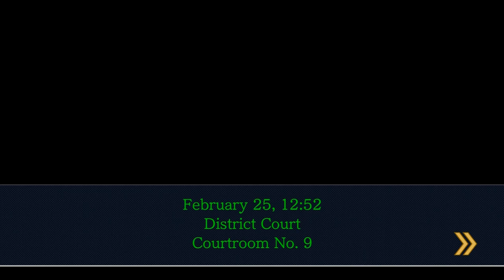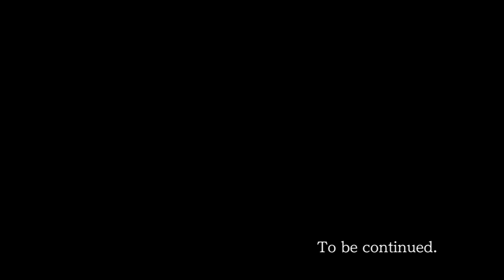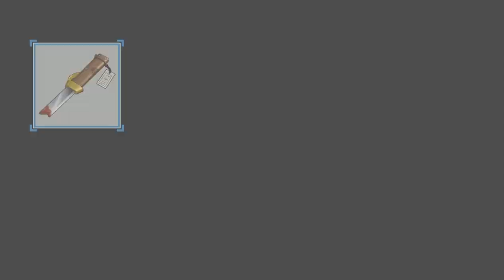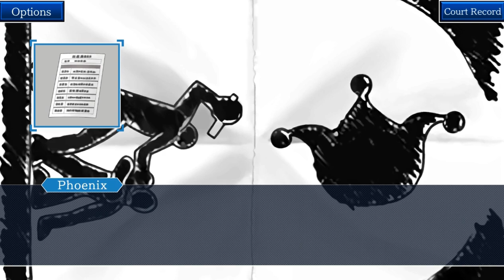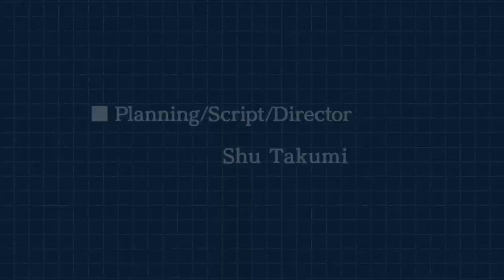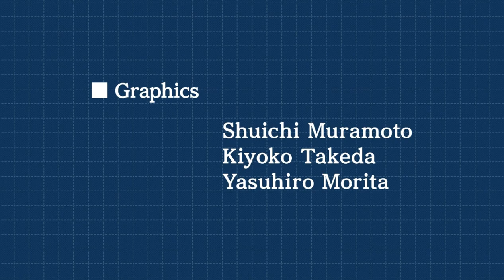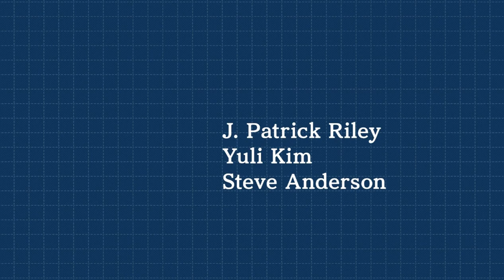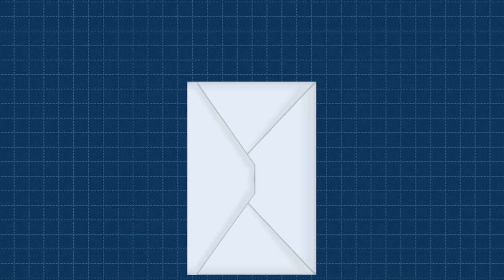[Ace Attorney: Phoenix Wright trilogy] [Game 1] [END]